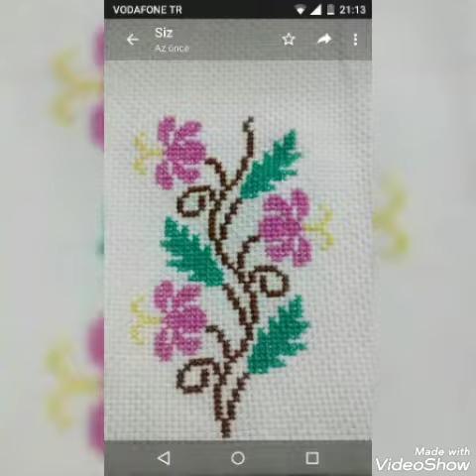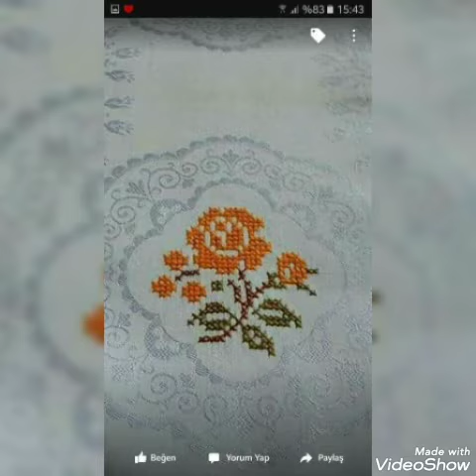Fabulous Cross Stitches Hand Embroidery Designs Countable Ideas